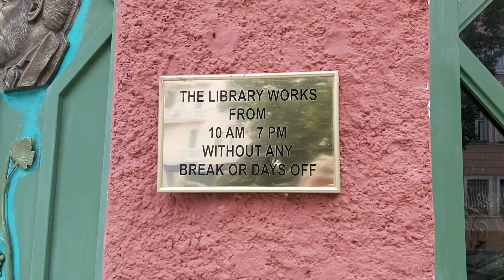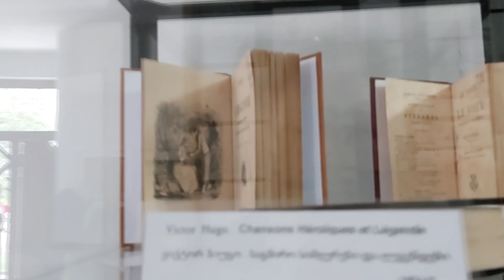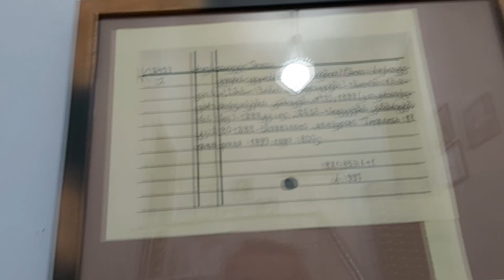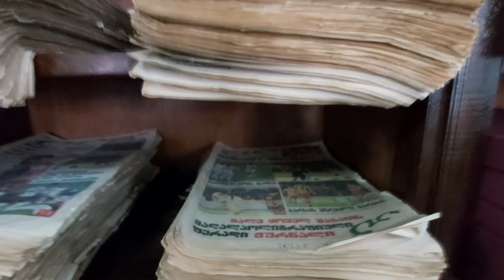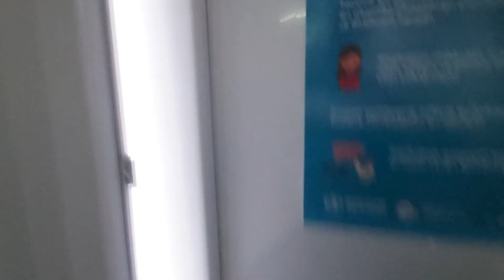БИБЛИОТЕКА В БАТУМИ! LIBRARY IN BATUMI!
В БАТУМИ МЫ ОБНАРУЖИЛИ БИБЛИОТЕКУ
АДРЕС ВАЖА-ПШАВЕЛА 21